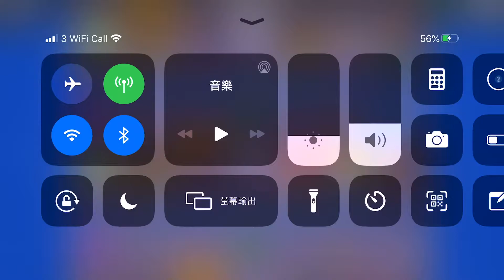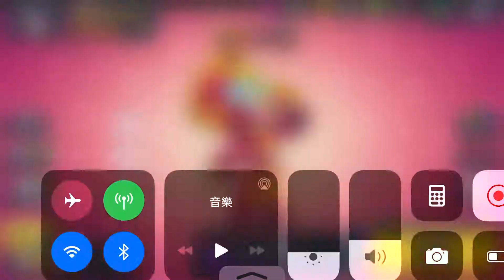荒野 寶石 閃剷 CON 2020年6月4日